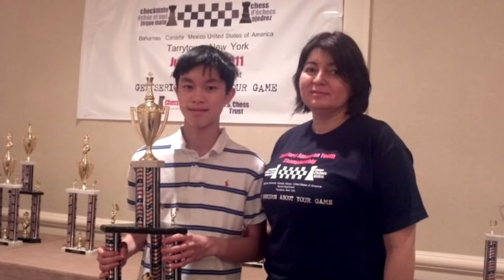Chessdude vs Snail - Americas Winter Championship 2016 - Group B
Chessdude vs Snail: Group B - Americas Winter Championship 2016

Game 1: 4:16
Game 2: 16:19
Game 3: 37:02
Game 4: 48:55